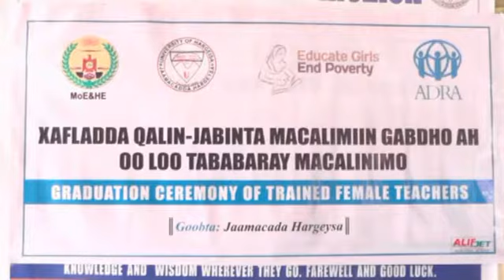Jaamacada Hargeysa oo Amba bixisay Dumar Bartay Macalinnimada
Jaamacada Hargeysa oo Sagootiday Dumar Bartay Macalinnimada